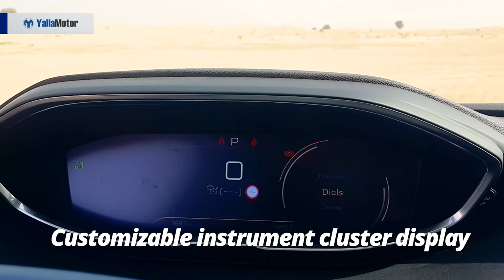Peugeot 5008 Special Features | YallaMotor.com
The Peugeot 5008 is a family SUV from the French manufacturer. Following in the footsteps of its younger singling who gained worldwide popularity (the 3008), the 5008 is out to make a mark in the segment it competes in.

For prices, specs, and features of the Peugeot 5008 in the UAE, head on over

To read the full review and get a better understanding of the French SUV, check out

For a comprehensive report on how the 5008 competes with more traditional rivals, check out our report

If you're on the lookout for a used Peugeot in the UAE, be sure to check out